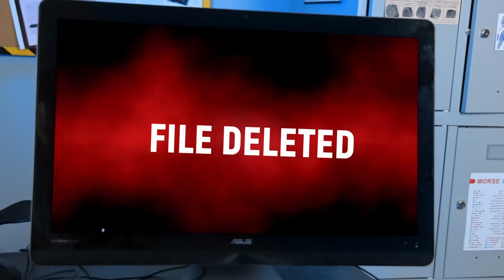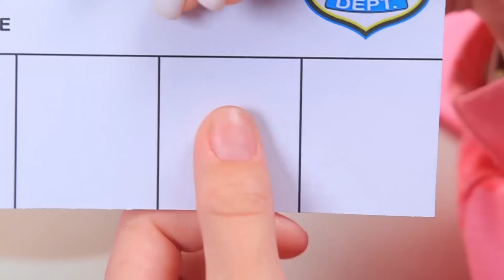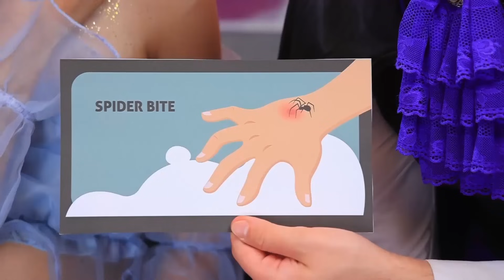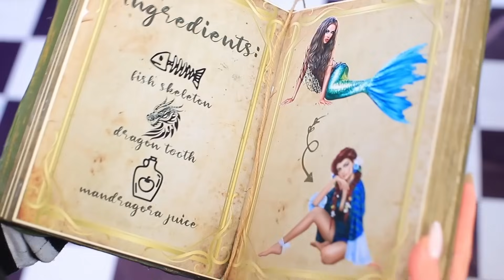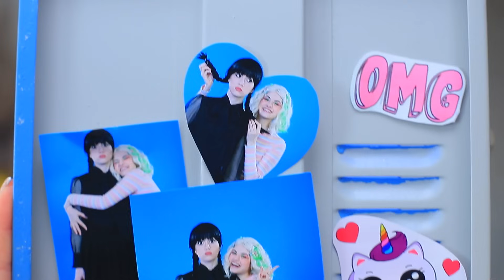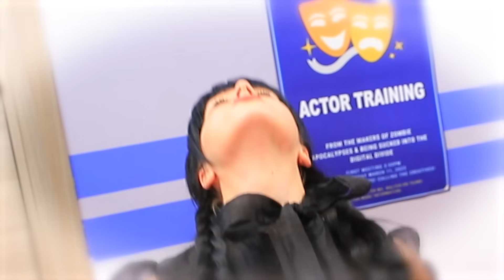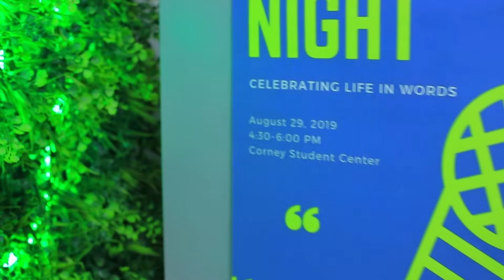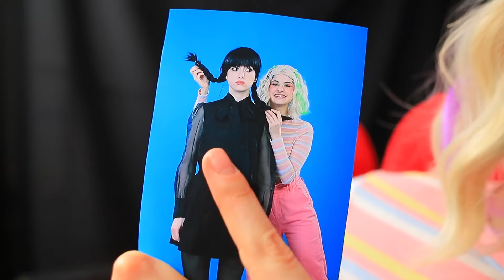Who Murdered Wednesday Addams? Giant Game of Clue!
Engage in an exciting battle between the mermaid, Ladybug and Vampire! Unravel the murder mystery of Wednesday Addams in this funny video. Are you ready for incredible intrigue, funny moments and exciting developments? Get ready for this exciting detective story!